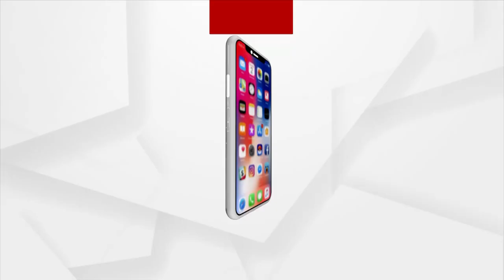Odisha Municipal Election 2022: Congress Candidate Campaigns in Cuttack